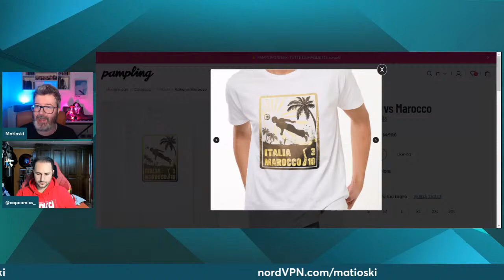Marvel: Robert Downey Jr. Pronto Per Ritornare! - Matioski Show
Vai su per avere uno sconto esclusivo + 4 mesi extra sui piani biennali di NordVPN! Prova il piano Plus per ottenere NordVPN + NordPass ad un prezzo speciale.

Nell'episodio di oggi (Martedì, 9 aprile 2024) discuteremo di:

- Marvel: Robert Downey Jr. pronto per ritornare!
- Silver Surfer poteva essere Lakeith Stanfield!
- Game Of Thrones: un nuovo prequel prende forma!